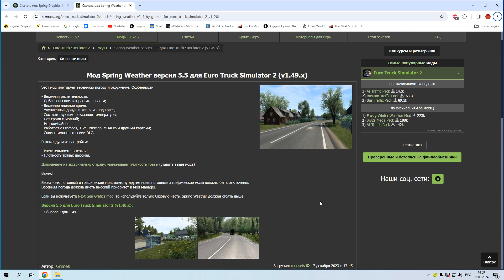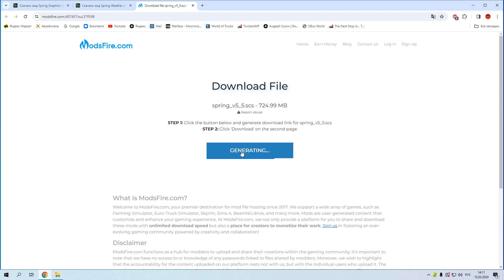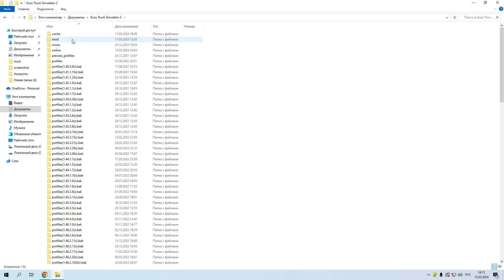ГАЙД КАК УСТАНОВИТЬ МОД 1.49 НА ВЕСНУ В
📢 Всем Здравствуйте друзья c вами я Андрей Сухин
🎮 Игра Euro Truck Simulator 2 2012 года . ЕТS2
🎮 Игра American Truck Simulator 2016 года .ATS
🇷🇺России  Русский Russian
 сылки тут в низу версия игры 1.49
 весенний мод 1 (2 ДЛЯ ЕТS2 одиночки